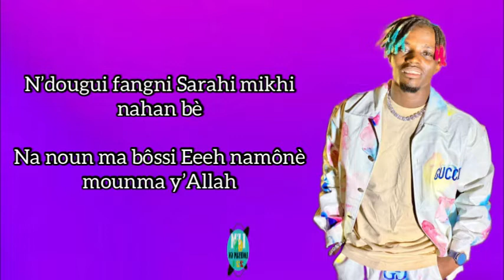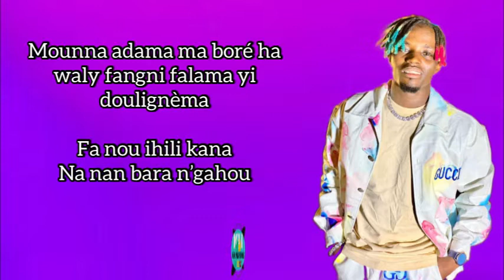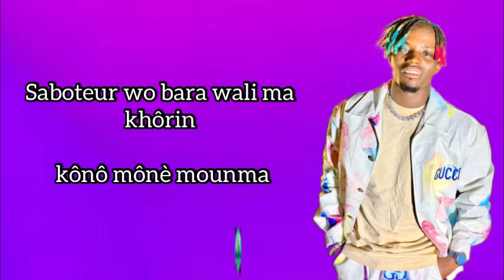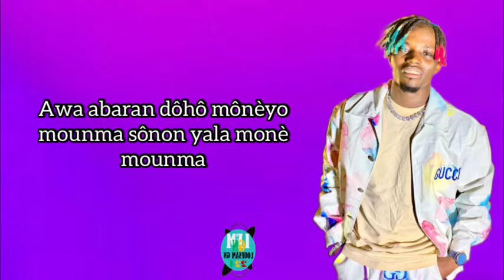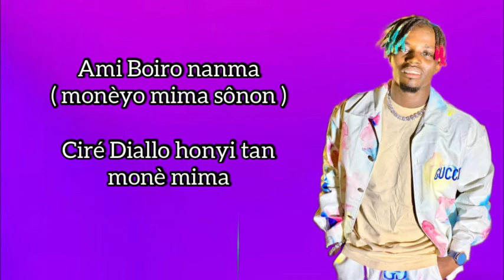PETIT OUSTÉ - MONÈ MOUMMA (Vidéo_Lyrics)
Dans cette vidéo retrouver... Bon visionnage!
Rejoins l'aventure